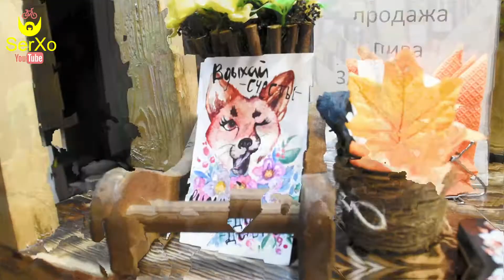Лиса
оплата : литр  Эля ))